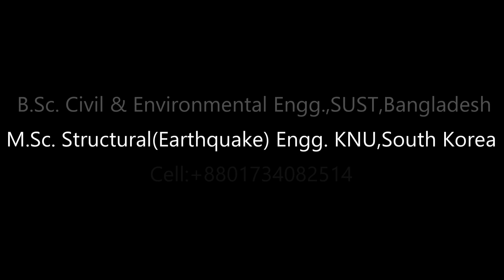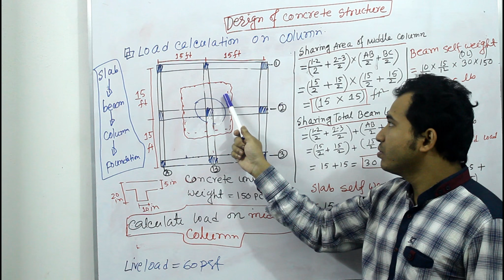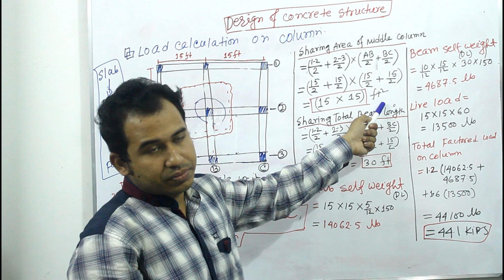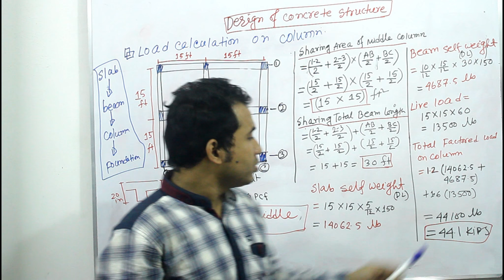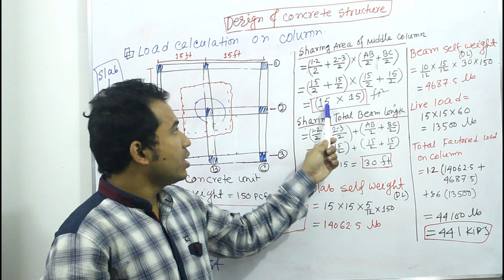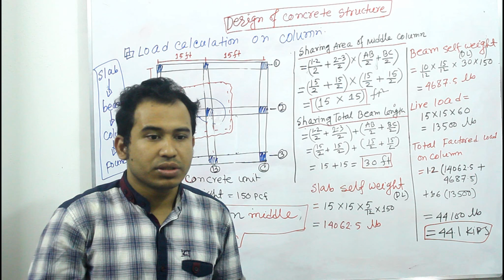Design of Concrete Structure (Bangla) || Lecture 7: Load Calculation on Column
This video content describes the details of Load Calculation on the Column.  you can understand which and how the load should consider for calculation the column load.